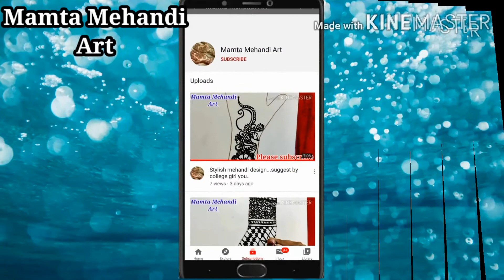Letest feet mehndi design | Stylish and easy feet mehndi design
Hello...

Freands..

Mamta Mehandi Art...

I hope you like it my work 🤗👍

सुंदर मेहंदी डिजाइन
मेहंदी कैसे लगाये
हाथ पर मेहंदी लगाये
पैर मेहंदी डिजाइन
Mehandi kaise lagae
Mahdi lagaye bilkul asan
मेहंदी लगाये आसान तरीके से
बिलकुल आसान मेहंदी डिजाइन
त्योहार मेहंदी डिजाइन
Festival mehandi design
Party mehandi design
Function mehandi design
Jagrata mehandi design
Karwa chauth mehandi design
Tiz mehandi design
Chhat mehandi design
जगराता मेहंदी डिजाइन
छट मेहंदी डिजाइन
Jaagran mehandi design
College girl mehandi design
Wedding mehandi design
Butiful mehdi desain
Sundar aur asan mehandi desain
Alfabet mehandi design
Alphabet mehandi design
mehandi classes
mehandi classes for beginners
mehndi classes in hindi
 mehandi classes online
mehndi designs for beginners step by step mehndi designs for beginners arabic
mehndi designs for beginners easy step by step
mehndi designs for beginners using cotton bud mehndi designs for beginners with pencil
 mehndi designs for beginners full hand
mehndi design
mehndi